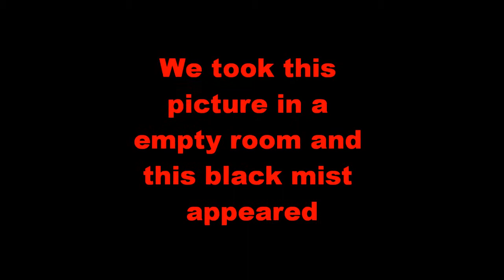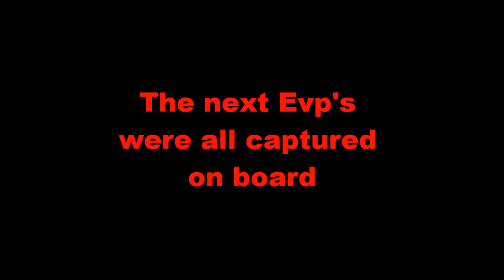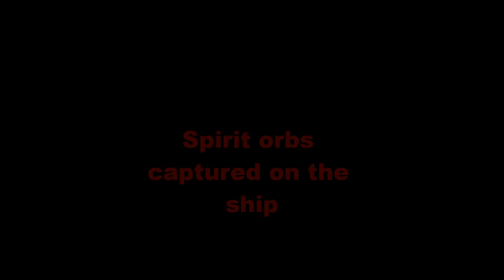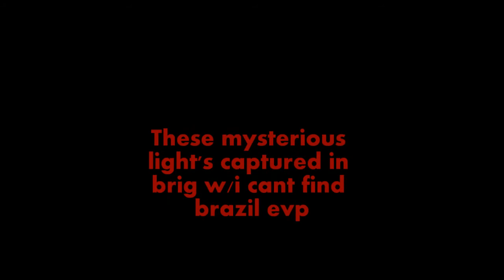USS Lexington Paranormal Investigation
We captured alot of evidence during our 3 visits to the Lex